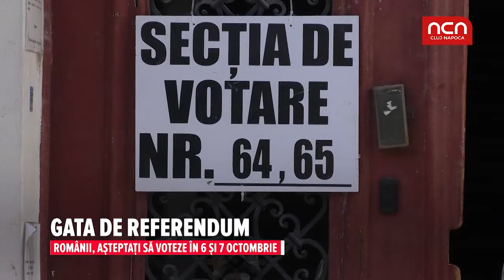Gata de referendum